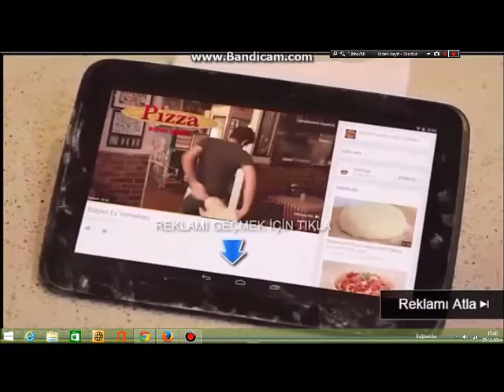SOMALİ'DE TÜRK HEYETİNE SALDIRI İŞTE İLK GÖRÜNTÜLER !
Cumhurbaşkanı Recep Tayyip Erdoğan'ın ziyareti öncesi, Somali'nin başkenti Mogadişu'da bomba yüklü araçla Türk delegasyonunu hedef alan saldırı düzenlendi. Saldırıda Türk heyetinden ölen ya da yaralanan bulunmadığı bildirildi.